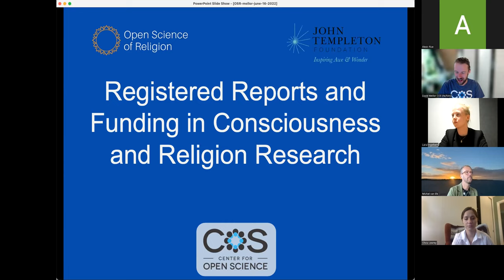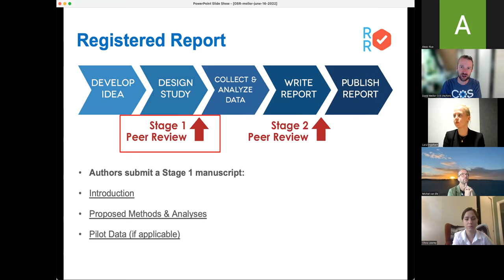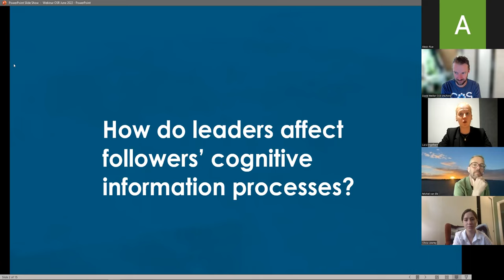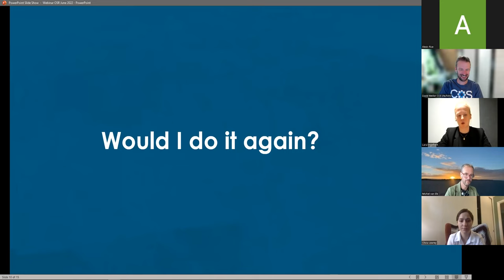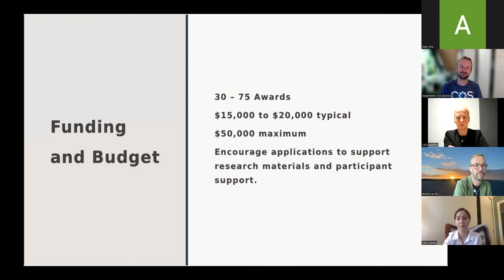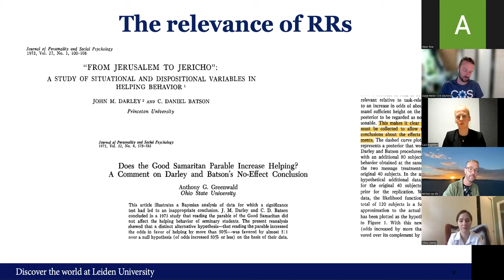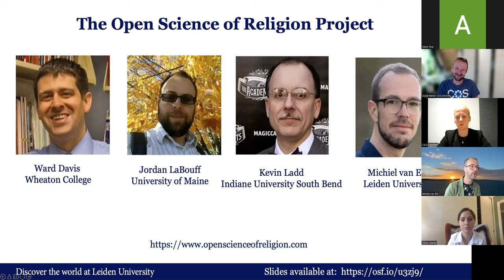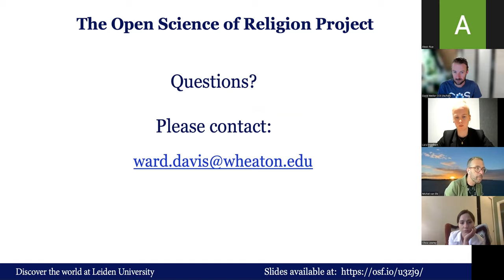Registered Reports and Funding in Consciousness and Religion Research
David Mellor, Director of Policy at the Center for Open Science, and Michiel van Elk, Associate Editor of The International Journal for the Psychology of Religion and Associate Professor at Leiden University, lead a webinar providing an overview of the Registered Reports process. They review the purpose, structure, and benefits of Registered Reports to eliminate a variety of questionable research practices, including low statistical power, selective reporting of results, and publication bias, while allowing complete flexibility to report serendipitous findings. Following this review Lara Engelbert, Ph.D. Candidate, Department of Experimental and Applied Psychology, VU Amsterdam, shares her personal experience with the Registered Reports process. Finally, the panelists provide details of funding opportunities to conduct research using the Registered Reports model in both the consciousness and psychology of religion disciplines.